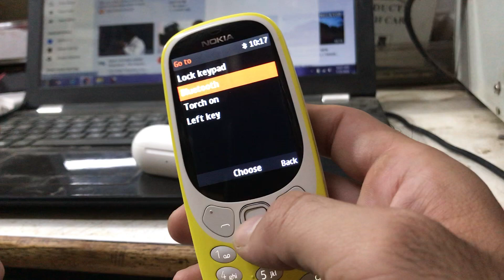ONE PLUS AIRPODS CONNECT WITH NOKIA 3310 !! AMAZING THINGS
ONE PLUS AIRPODS CONNECT WITH NOKIA 3310
AIRPODS
ONEPLUS
NOKIA 3310
OLD TO NEW
NEW 3310